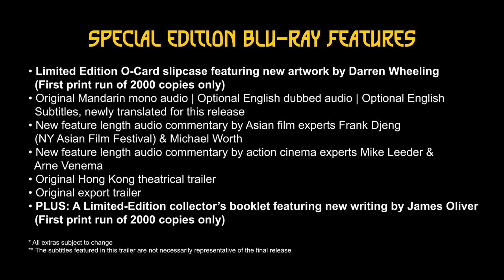THE SHAOLIN PLOT (Eureka Classics) New & Exclusive Trailer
After his work directing the action sequences for King Hu’s Palme D’or winning A TOUCH OF ZEN, Sammo Hung worked with director Huang Feng (LADY WHIRLWIND, HAPKIDO) on a series of martial arts masterpieces which continuously broke new ground for action cinema, the culmination of which was THE SHAOLIN PLOT. After the release of this film, Sammo (who also has one of his first major acting roles here, playing a deadly monk with an unusual choice of weaponry) began his own career as a director and would play a huge role in the “Golden Age” of Hong Kong cinema – an era which revolutionised action filmmaking around the world.

Hong Kong movie veteran Chen Hsing (THE IRON-FISTED MONK) plays a tyrannical ruler with the aim of collecting all existing Chinese martial arts manuals in order to obtain ultimate power. After obtaining the Wu Tang manual, he sets his sights on the Shaolin Temple and the secrets of their fighting style. Two Shaolin Monks (Casanova Wong and Yeong-moon Kwon) must team up with a Wu Tang fighter (James Tien) to defeat the villainous despot.

On home video for the first time in the UK from a new 2K restoration, Eureka Classics is proud to present a towering classic that deserves to be recognised as one of the best and most important works of martial arts cinema.

SPECIAL EDITION BLU-RAY FEATURES:
Limited Edition O-Card slipcase featuring new artwork by Darren Wheeling (First print run of 2000 copies only) | Original Mandarin mono audio | Optional English dubbed audio | Optional English Subtitles, newly translated for this release | New feature length audio commentary by Asian film experts Frank Djeng (NY Asian Film Festival) & Michael Worth | New feature length audio commentary by action cinema experts Mike Leeder & Arne Venema | Original Hong Kong theatrical trailer | Original export trailer | PLUS: A Limited-Edition collector’s booklet featuring new writing by James Oliver (First print run of 2000 copies only) | *All extras subject to change